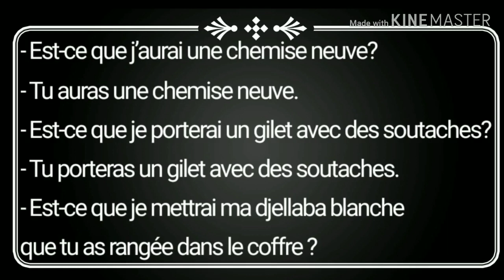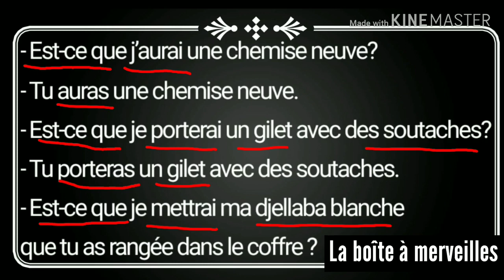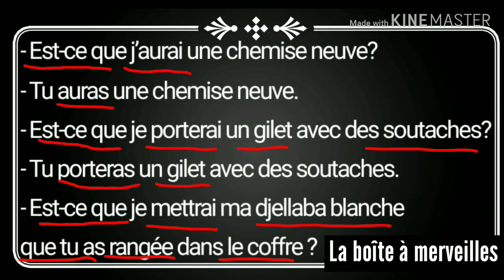Le registre courant La boîte à merveilles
Quelques exemples, appartenant au registre courant, pris du roman "La boîte à merveilles".